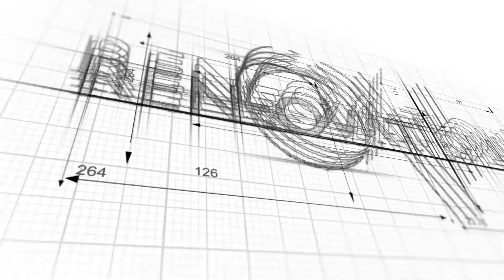Ren-Ovation Inc.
Ren-Ovation Inc. Professionally Transforming Residential and Commercial Properties across the Greater Toronto Area.